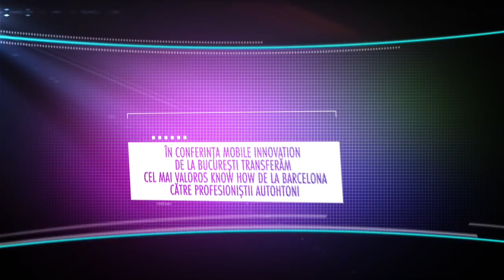OmniBAS - Point to Point Microwave Backhaul - Intracom Telecom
Ioannis Dravopoulos, Product Line Manager, Wireless Network Systems, Intracom Telecom
Mobile World Congress 2017
27 February - 2 March 2017, Barcelona, Spain